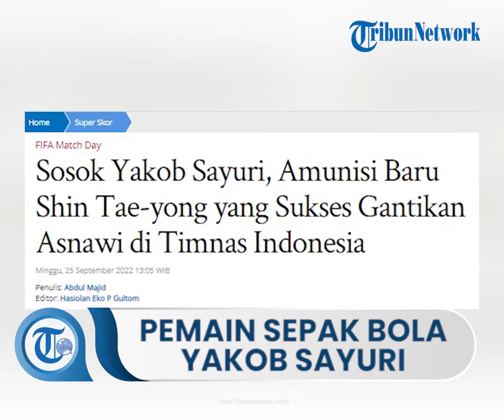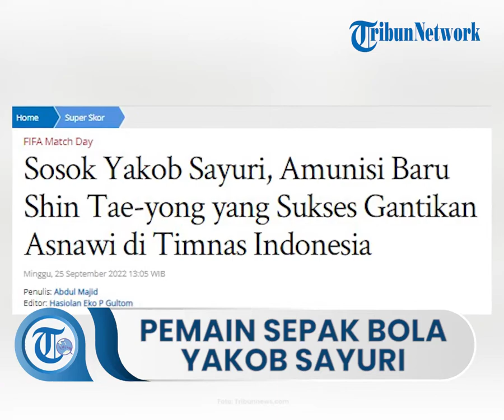Sosok Yakob Sayuri, Dipuji STY saat di Lini Sayap yang Sukses Gantikan Asnawi di Timnas Indonesia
Laporan Wartawan Tribunnews.com, Abdul Majid

TRIBUN-VIDEO.COM – Yakob Sayuri dimainkan secara penuh oleh pelatih, Shin Tae-yong saat Timnas Indonesia mengalahkan Curacao 3-2 pada laga FIFA Matchday di Stadion Gelora Bandung Lautan Api (GBLA), Bandung, Sabtu (24/9/2022).

Yakob Sayuri dipercaya Shin Tae-yong guna mengisi pos yang sebelumnya dihuni Asnawi Mangkualam. Asnawi sendiri tak dimainkan karena masih dalam pemulihan cederanya.

Shin Tae-yong memuji penampilan Yakob Sayuri yang bertugas di lini sayap. Yakob tampil baik saat bertahan begitupun saat membantu serangan.

“Yakob Sayuri memang bukan pertama kali dipilih, dia sudah pernah dipilih tahun 2021 untuk ikut turnamen Dubai. Yakob dalam kondisi baik jadi saya pilih kembali,” kata Shin Tae-yong seusai laga.

“Untuk penyerangan baik, tapi untuk masalah pertahanan, itu semua sama kurang baik terhadap organisasi, tapi untuk Yakob Sayuri saya ingin memberikan nilai yang baik,” sambungnya.

Lebih lanjut, meski menang 3-2, Shin Tae-yong masih melihat adanya kekurangan terutama pada lini pertahanan.

Kekurangan itu pun akan diperbaiki sehingga pada laga kedua nanti lini pertahanan yang dikepalai Fachruddin Aryanto bisa tampil lebih kuat lagi.

Pertandingan FIFA Matchday kedua, Indonesia vs Curacao giliran akan bergulir di Stadion Pakansari, Bogor, Selasa (27/9/2022).

Bersinar Bersama PSM Makassar

Sosok Yakob Sayuri belakangan ini menjadi buah bibir di kalangan penggemar sepakbola Indonesia berkat penampilan gemilangnya di pentas Liga 1 musim 2022/2023 bersama PSM.

Dikutip dari laman resmi PSM pada Jumat (16/9/2022), Yakob Sayuri sudah mencatatkan empat gol dan tiga assist dari total sembilan penampilan bersama PSM.

Empat gol tersebut mencatatkan nama Yakob Sayuri sebagai pemain lokal dalam daftar top skor sementara Liga 1 musim 2022/2023, bersaing dengan sejumlah pemain asing.

Yassa sapaan akrab Yakob Sayuri memiliki kecepatan dalam membongkar pertahanan lawan dari pinggir lapangan.

Ditambah dengan kelincahan, akurasi umpan dan penyelesaian akhir yang baik.

Yakob Sayuri akhirnya kembali ke timnas Indonesia setelah sekian lama.

Terakhir ia dipanggil ke timnas Indonesia kualifikasi Grup G Piala Dunia 2022 pada Juni 2021.

Profil Yakob Sayuri

Yakob Sayuri adalah adalah pemain sepak bola profesional yang saat ini memperkuat PSM di BRI Liga 1 musim 2022/2023.

Karir Yakob Sayuri menjadi pemain sepak bola profesional terjadi pada tahun 2017 dengan memperkuat Persewar di Liga 2 Indonesia.

Setelah itu, Yakob Sayuri bergabung dengan Persemi yang berkompetisi di Liga 3 Zona Papua.

Yakob Sayuri melakukan debut pertamanya di BRI Liga 1 pada tahun 2019 dengan memperkuat Barito Putera.

Setahun berselang, Yakob Sayuri direkrut PSM dari Barito Putera dengan status bebas transfer.

Yakob Sayuri langsung menjadi andalan PSM di BRI Liga 1 dan kerap menyulitkan lini pertahanan lawan.

Pada BRI Liga 1 2022/2023, Yakob Sayuri dipercaya menjadi starter utama PSM dan telah mencetak 4 gol.

Biodata Yakob Sayuri

- Nama lengkap: Yakob Sayuri

- Tempat, tanggal lahir: Yapen, 9 September 1997

- Usia: 23 tahun

- Kewarganegaraan: Indonesia

- Tinggi badan: 170 cm

- Kaki dominan: Kiri

- Posisi: Gelandang sayap/winger

- Klub saat ini: PSM Makassar

- Nomor punggung: 22

Karier klub:

- 2017 - Persewar Waropen

- 2018 - Persemi Mimika

- 2018 - Persewar Waropen

- 2019 - Barito Putera

- 2020-sekarang - PSM Makassar

Karier timnas:

- 2019 - Indonesia U-23

- 2021-sekarang - Indonesia

(Abdul Majid/Tribunnews/Al Fandy Kurniawan/Tribunsulbar)

- Kewarganegaraan: Indonesia

- Kaki dominan: Kiri

- Posisi: Gelandang sayap/winger

- Nomor punggung: 22

Karier klub:

- 2017 - Persewar Waropen

- 2018 - Persemi Mimika

Artikel ini telah tayang di Tribunnews.com dengan judul Sosok Yakob Sayuri, Amunisi Baru Shin Tae-yong yang Sukses Gantikan Asnawi di Timnas Indonesia,
Penulis: Abdul Majid